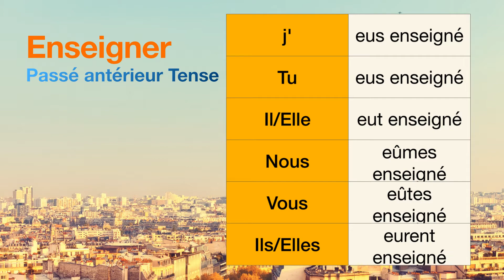How to conjugate Enseigner (to teach ) in Passé antérieur tense.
The conjugations for Enseigner (to teach ) in Passé antérieur are
j'eus enseigné
Tu eus enseigné
Il eut enseigné
Nous eûmes enseigné
Vous eûtes enseigné
Ils eurent enseigné